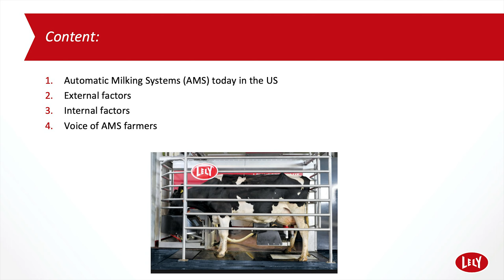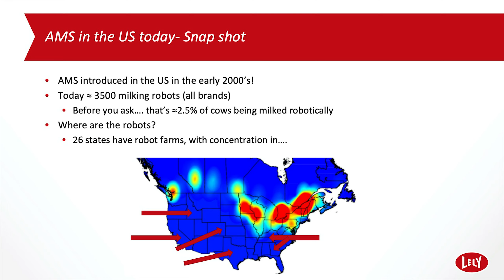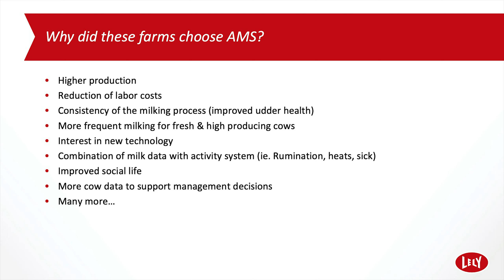Robotic Milking Seminar: Adam Griffin, Sr. Farm Management Support Advisor at Lely